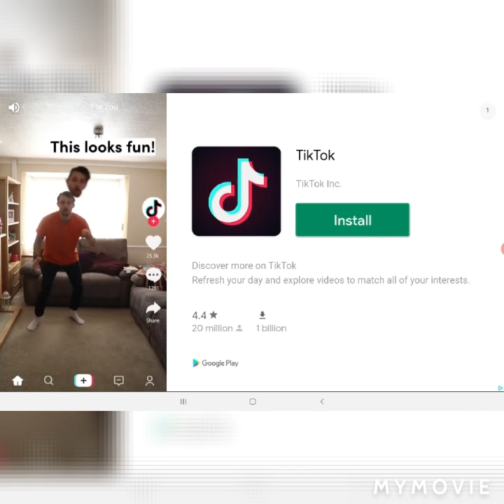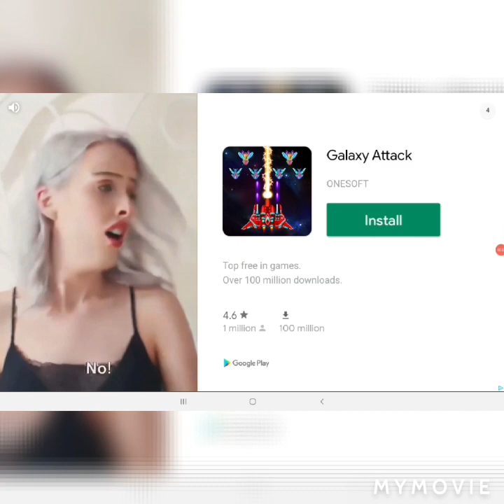red ball 4